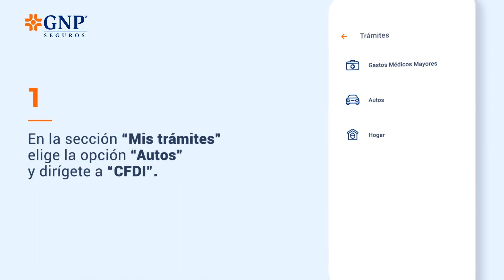Facturación de pago de deducible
¿Cómo puedo facturar mi deducible de Seguro de Auto GNP en línea?

Con tu Seguro de Auto GNP puedes solicitar tu factura durante el mes en el que se realizó el pago, además, consultar y descargar tu comprobante, XML y PDF de la factura.